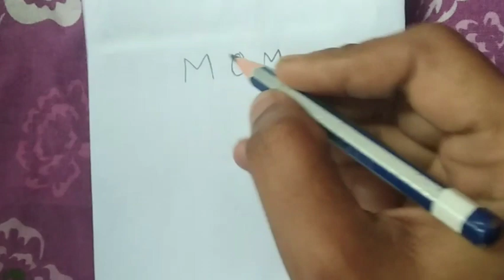mother's day drawing/easy mother's day drawing/mom face drawing from the word MOM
In this video I'm going to share an easy drawing for mother's day
This is a very easy drawing of a mom face from the word MOM
this is a very easy drawing for beginners and kids